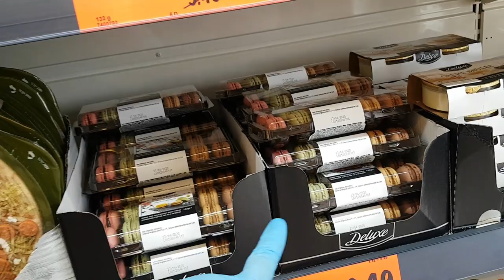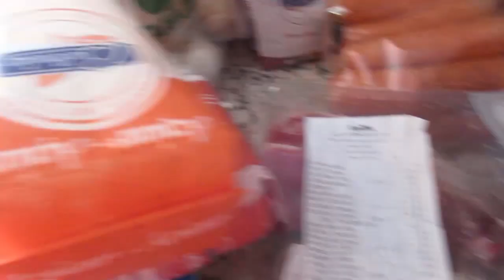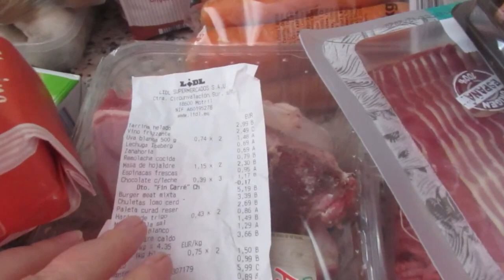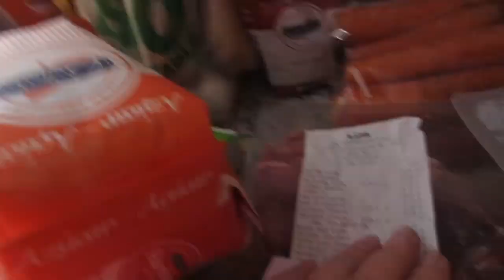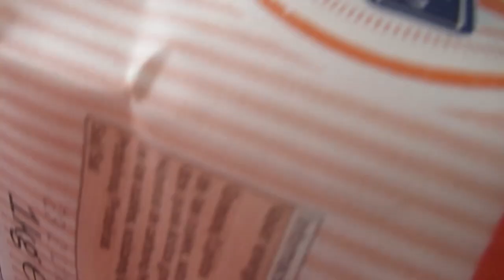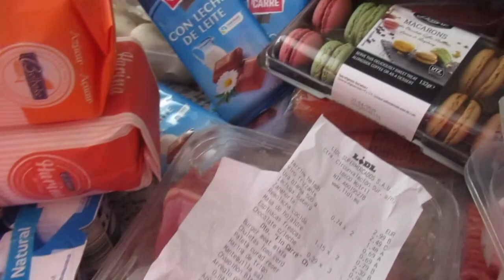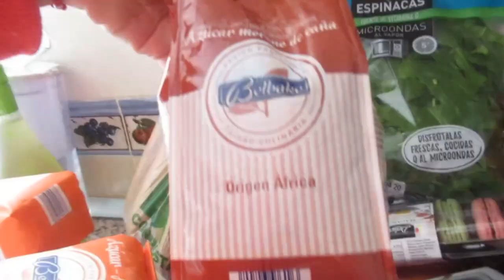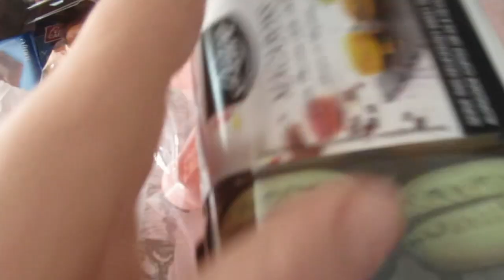Закупка продуктов .🛒На работе.👩‍🏫 Подстриглась.💇‍♀️ Море.🏖 Хорошие новости👏 ИСПАЕИЯ Влог